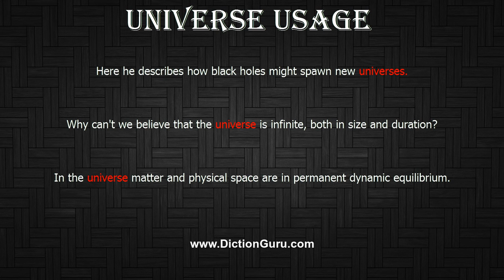How to Pronounce universe with Meaning, Phonetic, Synonyms and Sentence Examples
This video shows pronunciation of universe in a sentence, universe meaning, universe definition, universe phonetic, universe synonym and universe example

universe Definition/Meaning : everything stated or assumed in a given discussion
universe Phonetic : 'ju:nivə:s
universe Synonyms : cosmos, macrocosm, totality, whole world, creation, space, outer space, the heavens, the firmament
universe Examples :
Here he describes how black holes might spawn new universes.
Why can't we believe that the universe is infinite, both in size and duration?
In the universe matter and physical space are in permanent dynamic equilibrium.